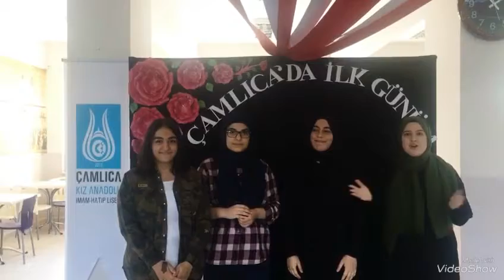EUROPEAN DAY OF LANGUAGES 2018: DOGA SCHOOL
Greetings from Banu Yurtseven (Doga Schools)  to CEIP KANTICA ARROYO (Valladolid-Spain) as warm up to celebrate the European Day of Languages (Turkish - Turkey)